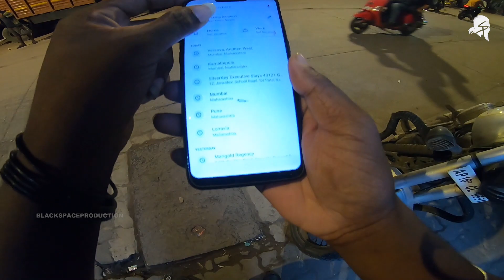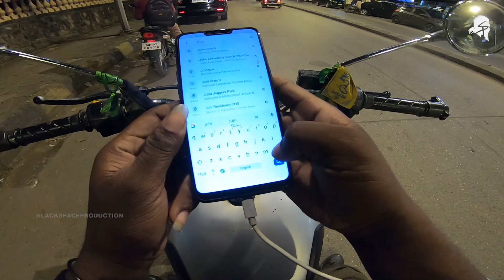DAY21 mumbai || vijayawada rider || oct2019 ride || ..all INDIA trip mumbai ||| 13500kms ride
thnq u so much guys 2019 lo vellina ride videos inka chusthunaru antey chala chala pedda thnx ...knchm kali dorikina videos cheyatanike chusthuna .